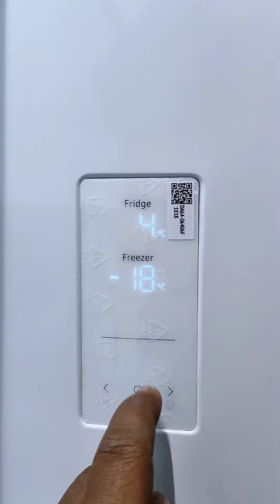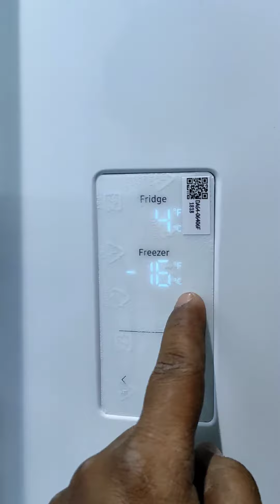RF57A5032SL SAMSUNG FRIDGE DEMO in HINDI